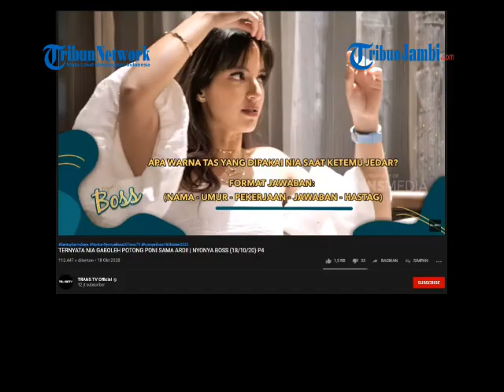NIA RAMADHANI TAKUT PULANG DAN DIMARAHI ARDI BAKRIE, : JADI GUE PULANG-PULANG, MATI GUA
TRIBUNJAMBI.COM - Semenjak dirinya dipersunting anak konglomerat Ardi Bakrie.Ya, sejak saat itu, kehidupan Nia Ramadhani langsung membuat banyak publik iri lantaran hidup bergelimang harta.

Baru-baru ini melansir dari tayangan kanal YouTube TRANS TV Official yang diunggah pada Minggu (18/10/2020), Nia tampak tengah berbincang dengan Jessica Iskandar yang kini berada di Bali.

Keduanya pun saling melepas rindu dan banyak berbincang santai tentang banyak hal.Saat itulah, tiba-tiba Jedar sapaan akrab Jessica menyadari ada perubahan pada rambut sang sahabat.

Penasaran, Jedar pun menanyakan alasan Nia Ramadhani memotong rambutnya menjadi memiliki poni di bagian depan."Ini apa referensinya pakai poni sekarang?," tanya Jessica Iskandar penasaran.

Tak disangka, Nia justru mengaku perubahan gaya rambutnya tersebut terjadi lantaran insiden salah potong.

"Enggak pertama tuh gini, jadi potong poni sendiri, tiba-tiba yang satu segini," ucap Nia Ramadhani.

"Ke salon dong, harus dibenerin tapi semuanya harus dipendekin dulu," tambahnya.Setelahnya, Nia juga membeberkan kisah saat sang suami pernah melarangnya memotong poni.

Nia mengaku takut sang suami akan marah kepadanya saat tahu dirinya memotong poni.

"Terus aku ngerasa kayak muda, padahal Ardie dari dulu bilang pokoknya kamu jangan sampai potong poni begini," ungkap Nia Ramadhani.

Namun siapa sangka, saat memperlihatkan gaya rambut barunya Nia justru terkejut dengan reaksi Ardi saat dirinya mencoba menjelaskan.

"Jadi gue pulang-pulang, 'Mati gua'. Gua foto dong, 'Nar, ini gara-gara kecelakaan kemarin aku potong gini, gini', terus dia diam, 'Oke'. Hah kok dia diam aja," ujar Nia